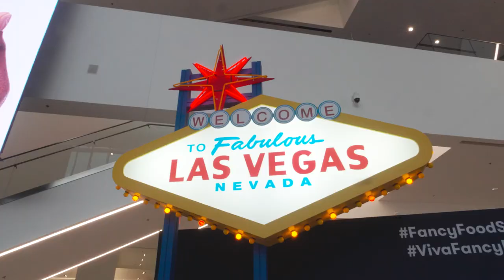Viva Las Vegas! Team Gelson’s Goes to the 2023 Winter Fancy Food Show!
Every year, Team Gelson’s looks forward to the Winter Fancy Food Show. It’s a great way to preview cutting-edge products and bring them to our customers. With more than 13,000 qualified industry participants and 1,100+ exhibiting companies, the specialty food community’s creativity and innovation were on full display in Las Vegas.

This year, we are proud to feature: Laura Chenel & Marin French Co., Bitchin’ Sauce, Eat Happy Kitchen, Pop Daddy Popcorn, Dairy Farmers of Wisconsin, Bellwether Farms,  Kuze Fukku & Sons, and Zing Bars.